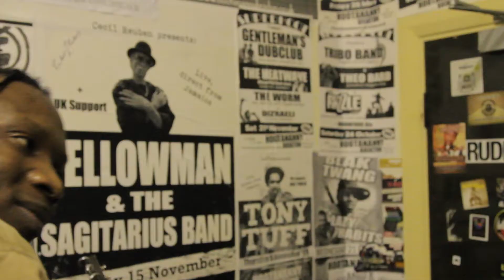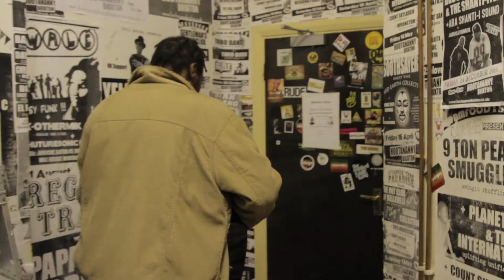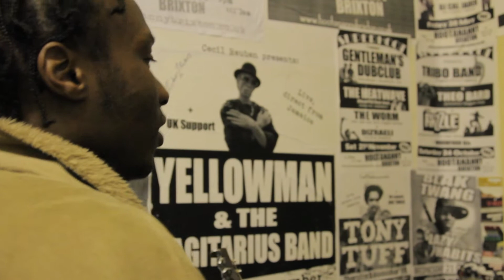HAAGEZE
Mashasha- composer, bass/guitar player and singer from Zimbabwe. Haageze is a song with a message to the ladies to remind them looking good shouldn't stop once they are married. Filmed at Hootannany, Brixton, London.